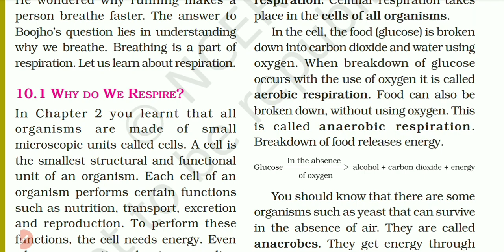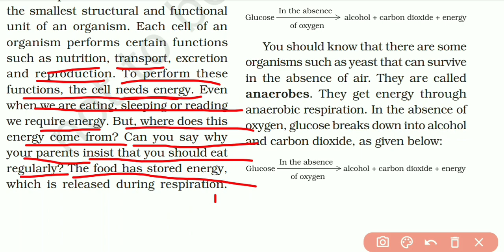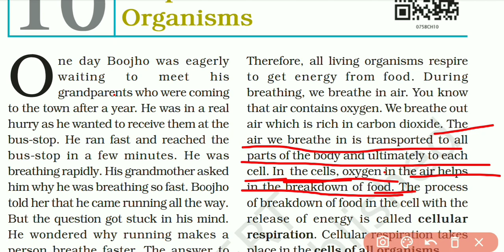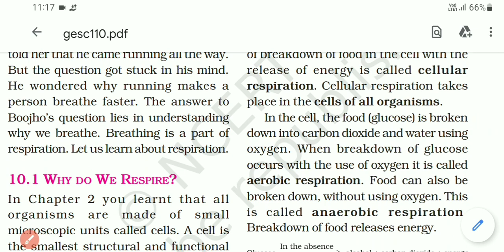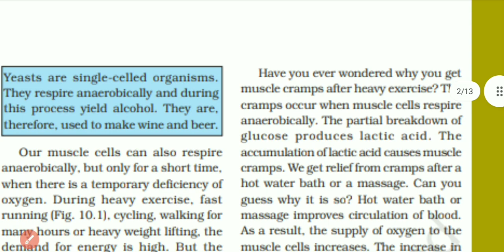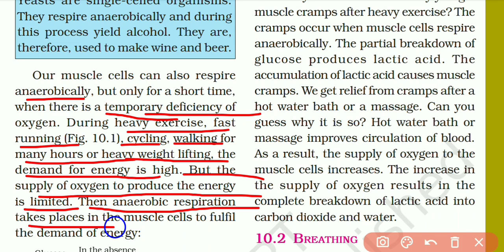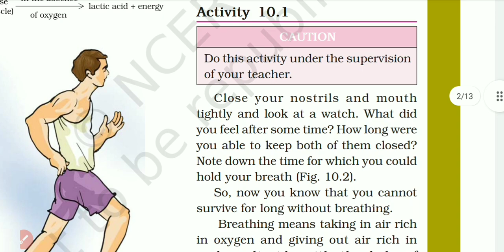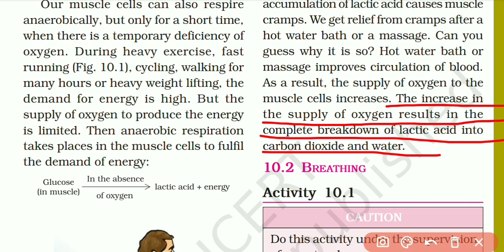Class-7th|| Science || Respiration in organism || PART-1